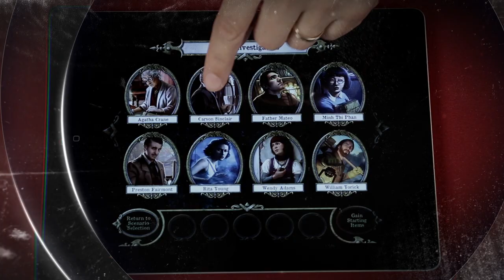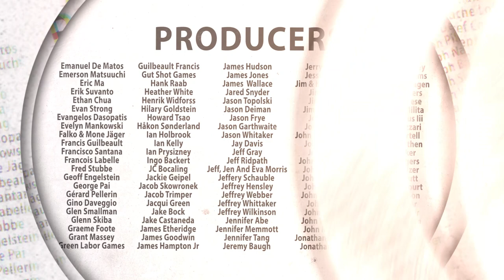Mansions Of Madness - Game Play 11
Watch It Played is a series designed to teach and play games. In this episode we continue our play through.